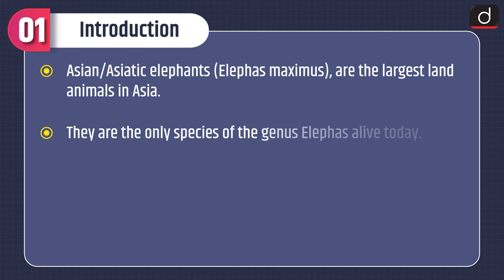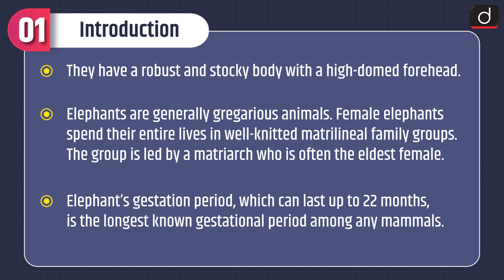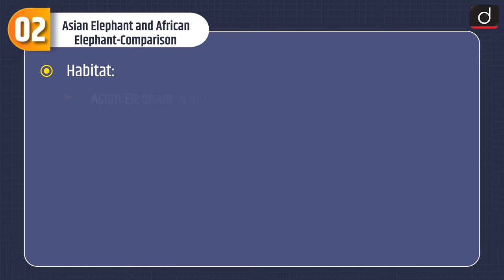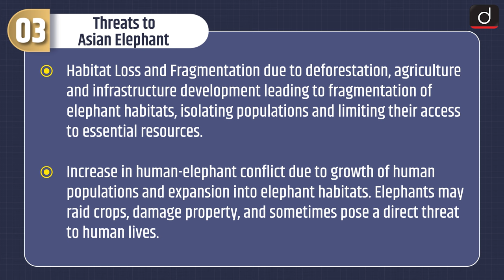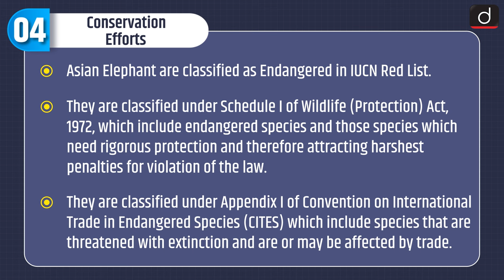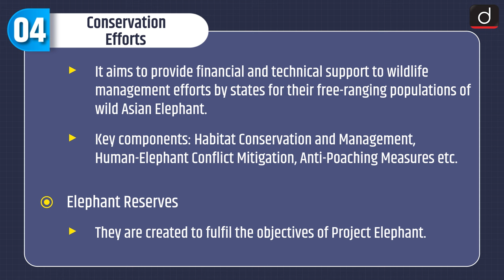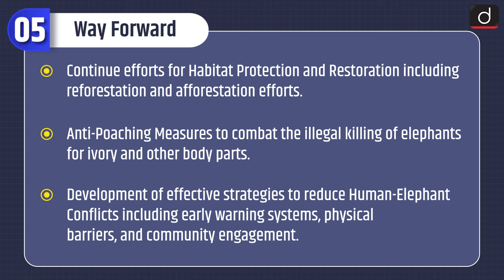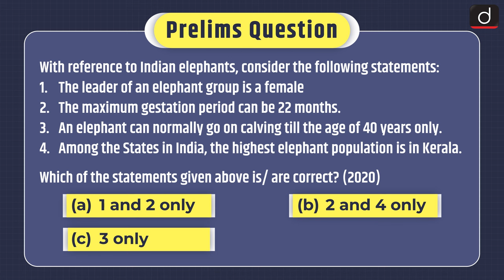Asian Elephant | MINDMAP | Drishti IAS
The programme will cover the following subjects:

1. Polity

2. Economics

3. Modern History

4. Geography

5. Environment and ecology

6. Science & Technology

• Subject – Environment & Ecology